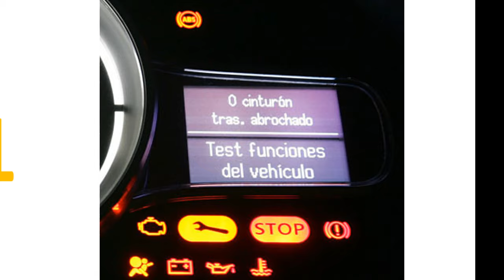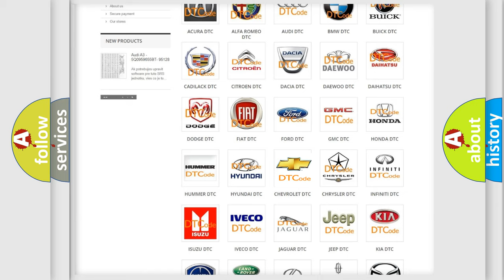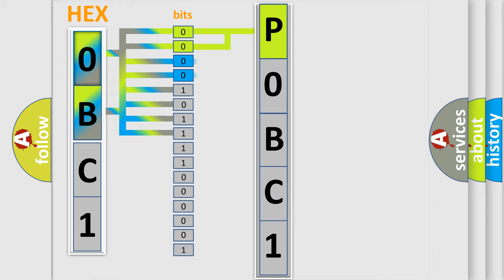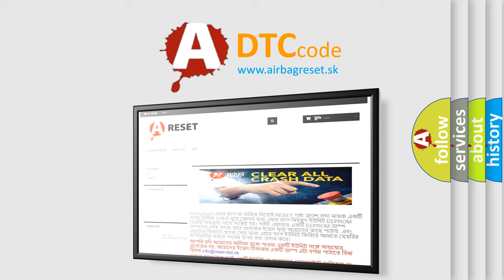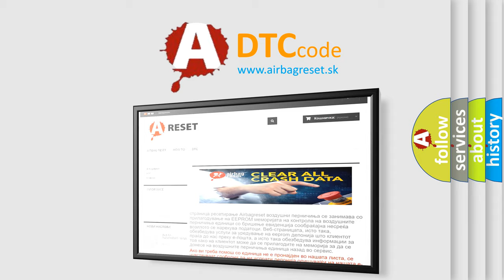DTC Chevrolet P0BC1 Short Explanation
Contents:
0:21 Basic DTC analysis according to OBD2 protocol standard.
1:48 Insight into programming
2:58 A diagnostically understandable description of the Diagnostic Trouble Code
3:05 Basic error definition

Make:
Chevrolet
Code:
P0BC1
Definition:
Steering Angle Sensor Performance
Description:
The Powertrain Control Module (PCM) receives over the CAN C BUS that the Steering Angle Sensor is above or below a threshold limit.
Cause:
STEERING ANGLE SENSOR IMPROPERLY CALIBRATEDOCCUPANT RESTRAINT CONTROLLER (ORC)ELECTRIC POWER STEERING MODULE